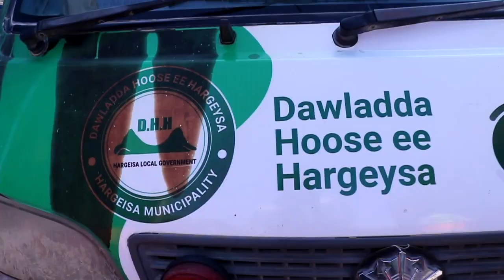Dawlada Hoose ee Hargeysa oo olole Nadaafadeed ka fulisay Suuqa Gobonimo